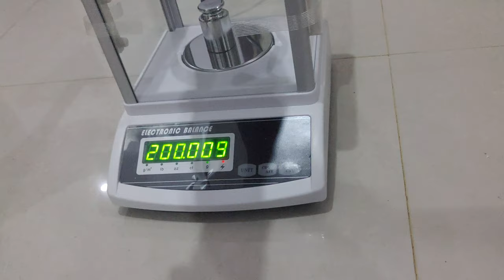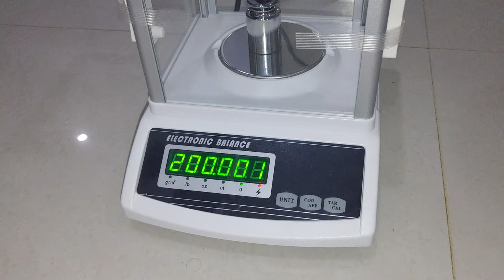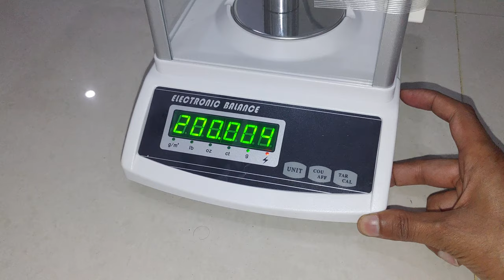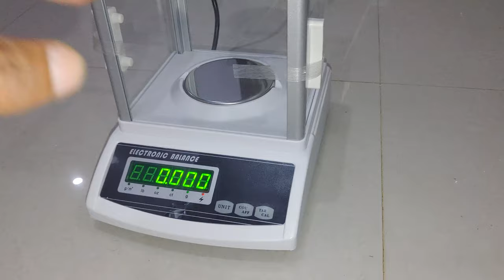analytical balance 0.001g | electronic balance 1 mg